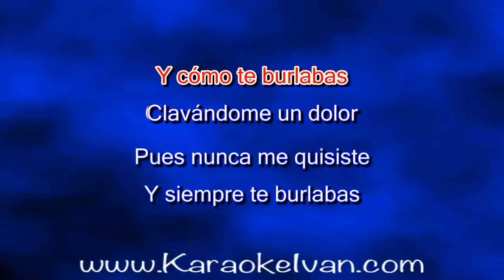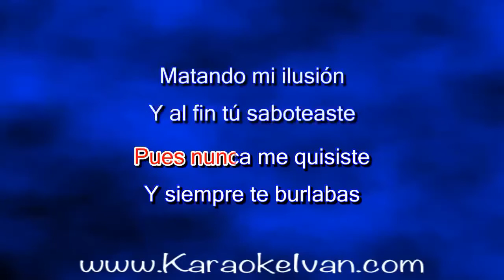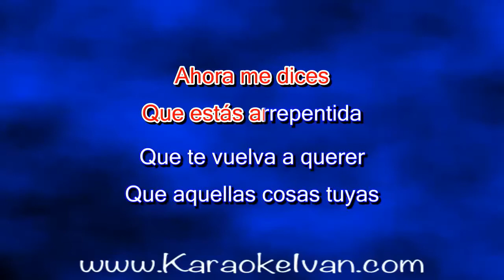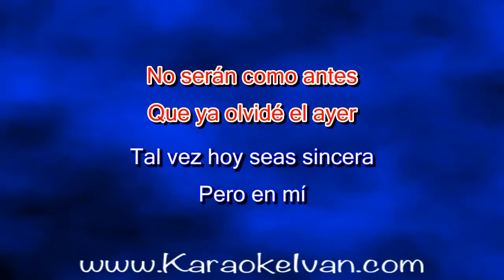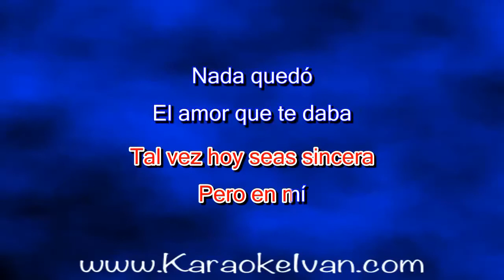Los Baby's, Carlos Rivera - Sabotaje KARAOKE